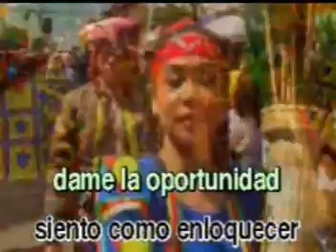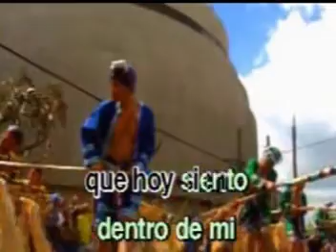KARAOKE MI PRIMER AMOR JORDI